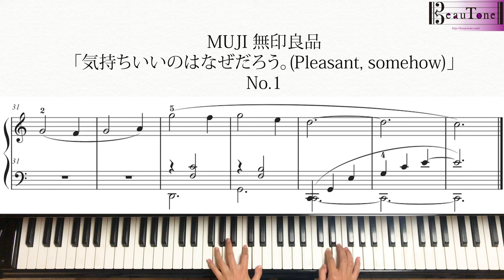【MOVIE 1】ピアノ 楽譜 MUJI 無印良品「気持ちいいのはなぜだろう。(Pleasant, somehow)」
●演奏曲
MUJI 無印良品：気持ちいいのはなぜだろう。｜掃除｜Pleasant, somehow

♬本楽曲の楽譜の配布はしておりません。動画を練習にご活用ください♬

おすすめ動画
MUJI 無印良品「気持ちいいのは なぜだろう。」キャンペーンCM曲-坂本龍一 ピアノ楽譜

MUJI 無印良品「気持ちいいのはなぜだろう。(Pleasant, somehow)」キャンペーン曲 - 坂本龍一 Ryuichi Sakamoto　ピアノ演奏

【full version】MUJI 無印良品「気持ちいいのはなぜだろう。(Pleasant, somehow)」キャンペーン曲 - 坂本龍一 Ryuichi Sakamoto